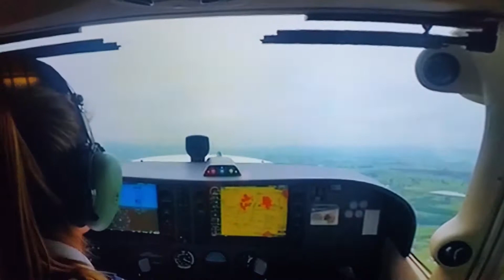Sweet sophie xxx pilot